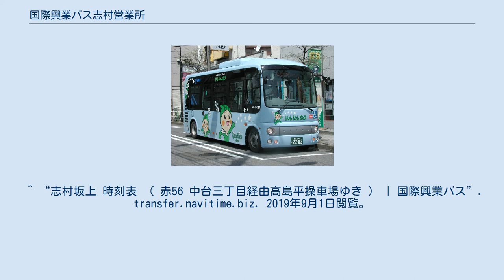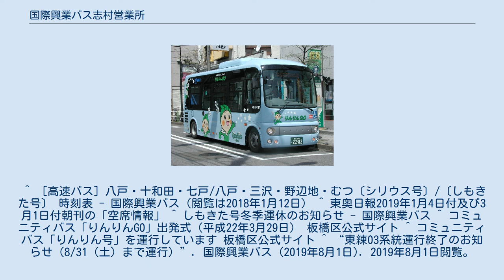国際興業バス志村営業所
国際興業 」 国際興業バス 」 国際興業バス志村営業所 志村営業所 志村営業所所在地 国際興業バス志村営業所（こくさいこうぎょうバスしむらえいぎょうしょ）は、東京都板橋区坂下1-7-1に位置する国際興業バスの営業所である。
 主に板橋区を中心に、北区、豊島区へ乗り入れる路線を担当する。
 車両は路線バス、高速バス等含め85台前後が所属している。
 志村営業所は、1950年の国際興業乗合自動車部発足時に開設された。
当初は志村町3-7に位置していたが、1961年8月に志村町3-22へ、1964年10月に志村町4-19へと2度の移転を経ている。
 池20(3036) 池袋駅から山手通り、国道17号線を北上して都営地下鉄三田線のエリアをこまめに経由していく。
本数は終日に渡って1時間に3-4本と比較的多く、池21と共に志村営業所の所管路線における池袋方面の主力路線として活躍している。
志村営業所では、高島平操車場付近に板橋区立障害者福祉センターが存在するため、沿線住民の要望で、1995年に国際興業では初となるリフト付き新低床バスが当路線で運行を開始、1998年にはノンステップバスが運行を開始した路線でもあり、早期の段階から全便がスロープ付き車両で運行されている。
 池20は1955年に池袋駅 - 蓮根折返場間で営業を開始した歴史のある路線である。
三田線開業前は1日100本以上の通常便に加え、ラッシュ時に限って池袋駅 - 志村二丁目を無停車とする急行まで運行されていた。
 赤56同様、日曜・祝日に志村銀座で歩行者天国が実施されている場合、迂回運行を実施する関係から「志村坂上」には停車しない旨が停留所に記載されている。
 2016年3月16日のダイヤ改正で、熊野町停留所が安全上の理由により廃止された。
 板橋区を東西に横断し、赤羽駅と東武東上線成増駅を結ぶ路線で、志村営業所の主力路線。
赤羽駅では西口ロータリー内の停留所を使用せず、埼京線の高架沿いにある停留所から発車する。
赤羽と板橋区西部を結ぶ路線としては1958年に旧：赤01（赤羽駅 - 下赤塚駅）として開業したのが始まりで、その数年後に現在の赤02が新設された。
下赤塚駅より急行停車駅である成増駅を利用する乗客が多いことから1976年に旧：赤01が廃止されたが、赤02は現在でも鉄道駅から離れている赤羽 - 志村三丁目 - 成増間の相互輸送を担っている。
そのため、大東文化大学へ通う学生や沿線の企業への通勤客、所用で赤羽、成増へ向かう住民で終日に渡って混雑している。
 赤羽駅では開通当初からしばらくは東口を発着しており、西口方面へ向かうには蓮沼、西が丘地区を迂回する以外に無かった。
しかし、赤羽台トンネルが開通して西口ロータリーが整備されたことから、1996年6月16日に西口発着に切り替えられた。
2005年4月1日、片方のみ運行する赤84新設。
 2020年10月1日のダイヤ改正では、平日・土曜日の赤羽駅発最終バスが大東文化大学行に変更され、赤84は往復共に運行されるようになった。
 赤02と並んで志村営業所の主力路線で、赤羽駅西口から志村方面へ向かう。
90年代前半までは赤羽営業所も担当していた。
1996年6月16日のダイヤ改正で赤56-2が新設された。
日曜・祝日に志村銀座で歩行者天国が実施されている場合、迂回運行を実施する関係から「志村坂上」には停車しない旨が停留所に記載されている。
 赤73は2010年5月17日より、途中停留所からの乗車は不可能となり、降車専用扱い（乗車は赤羽駅のみ）となった。
 浮間舟渡駅 - 新河岸都営住宅入口間は工業地帯と住宅地の間を走り、新河岸都営住宅入口 - 東武練馬駅では完全な住宅地を走行する。
高島平駅付近には「マンモス団地」と呼ばれる高島平団地を抱え、さらに団地内に停留所が5箇所（高島平駅、高島平警察署、高島第二中学校、高島平二丁目、高島六の橋）存在すること、さらに大東文化大学への通学輸送を担うことから終日に渡って混雑している。
また、徳丸橋付近にも団地が多く点在しているため、東武練馬駅から高島平駅を越えて同エリアまでの需要も多い。
 もともとは高島平操車場発着だったが、1985年10月1日の埼京線開通による再編で浮間舟渡へ延長された。
 東武練馬付近は基本的に逆時計回り(宮の下先回り)で循環するが、土曜・休日の日中（浮間舟渡駅8:30～18:00発）は時計回り(不動通り先回り)で運行する。...